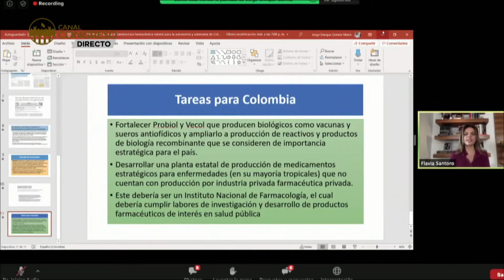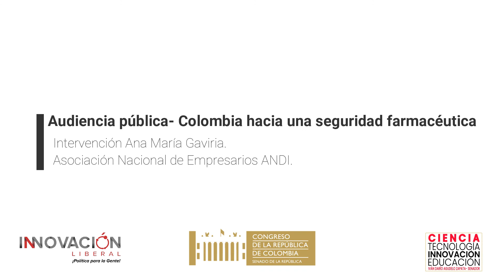Intervención Ana María Gaviria - Audiencia pública, Colombia hacia una seguridad farmacéutica. -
Intervención Ana María Gaviria.
Asociación Nacional de Empresarios ANDI.